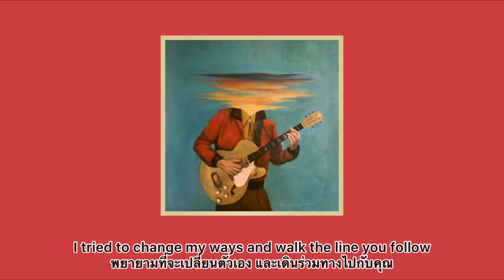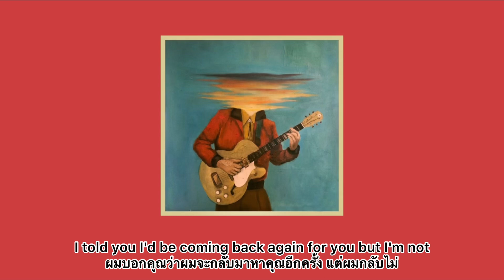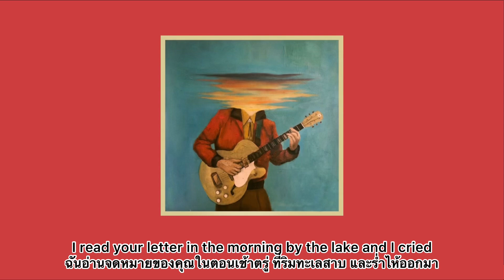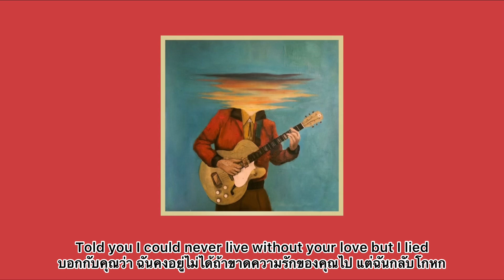Lord Huron - I Lied ft. Allison Ponthier (แปลไทย)